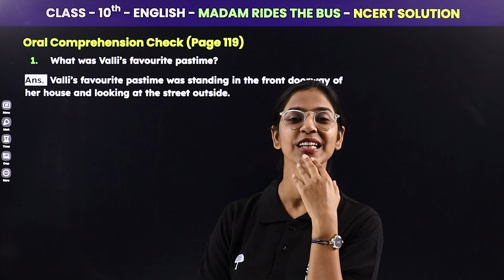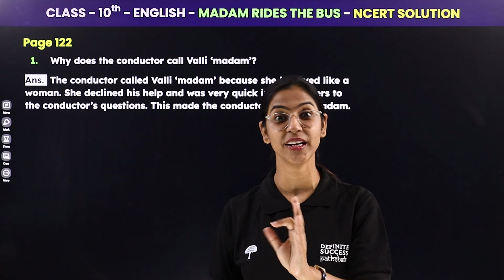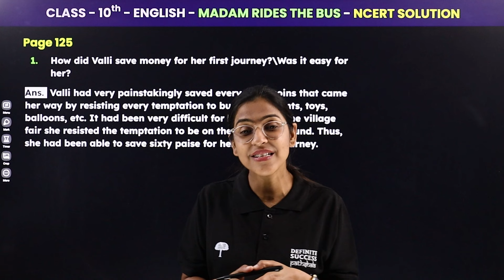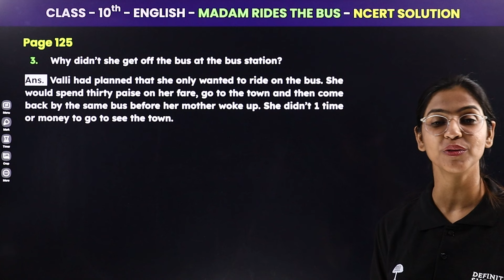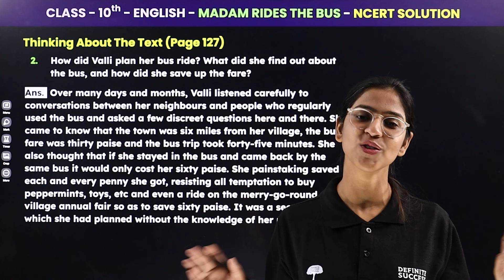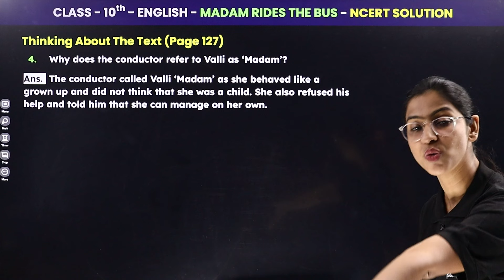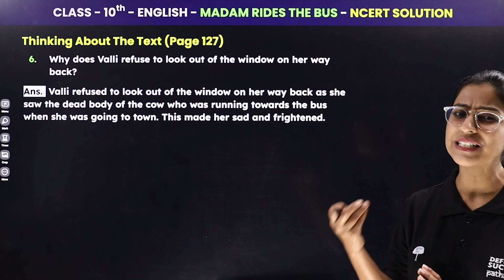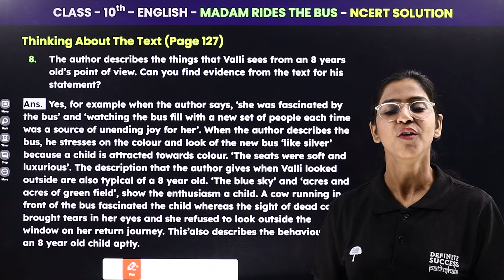Madam Rides the Bus - NCERT Solutions | Class 10 English First Flight | CBSE 2023-24 | By Neha Mam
Embark on a poignant journey through history with our comprehensive one-shot revision of "Madam Rides the Bus." 🌍📖 In this video, we delve into the profound words, providing a condensed yet insightful overview of this powerful chapter from Class 10 English First Flight.

✔️ Class: 10th
✔️Subject: English
✔️Chapter: Madam Rides the Bus
✔️Topic Name: NCERT Solutions

Thank you for choosing us as your learning companion. Let's conquer the world of social science together! 🌐

class 10 English chapter 4 Madam Rides the Bus pdf,